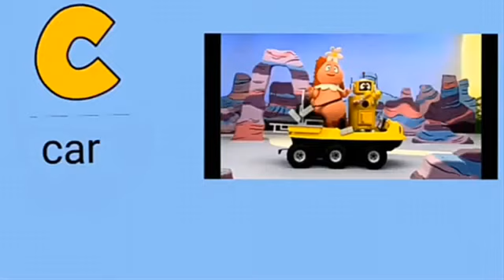Phonics Song New Kidzstation